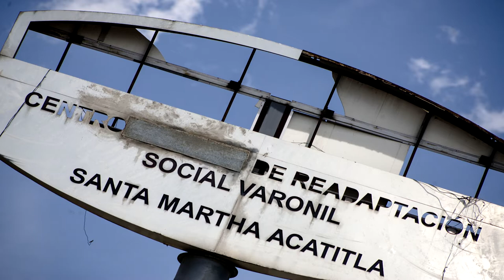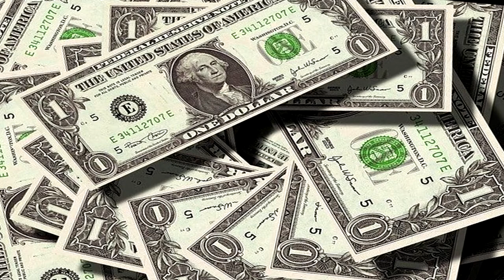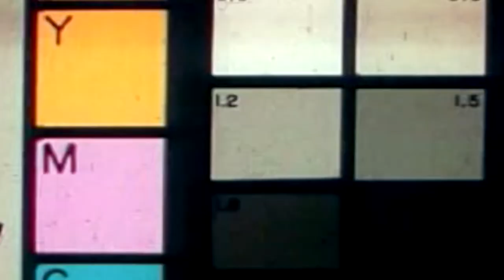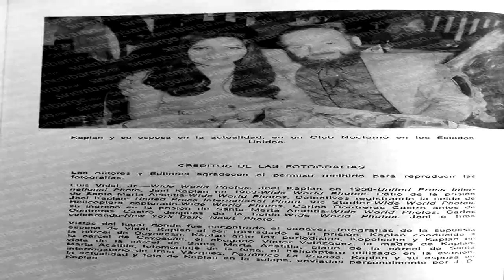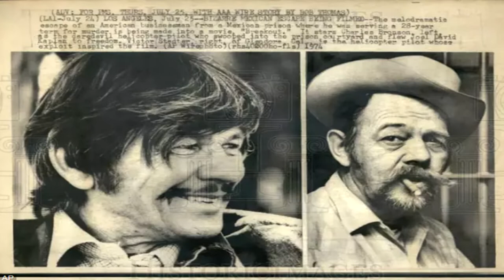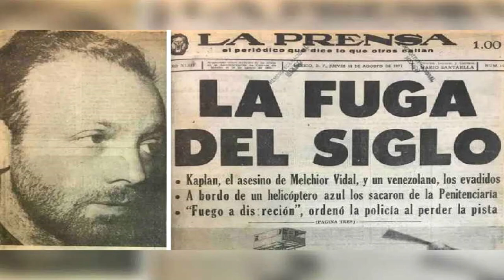EL GRINGO QUE METIO UN AVION A SANTA MARTHA ACATITLA - LA FUGA DE SANTA MARTHA ACATITLA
En este episodio hablamos acerca de como el supuesto agente de la CIA Joel David Kaplan y el contrabandista venezolano Carlos Contreras Castro escaparon en helicóptero del penal de Santa Martha Acatitla.